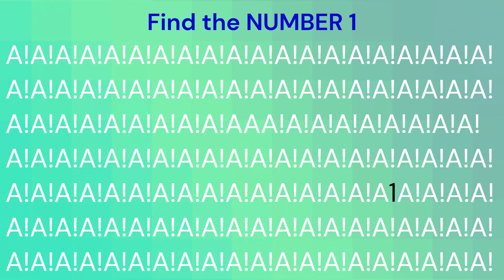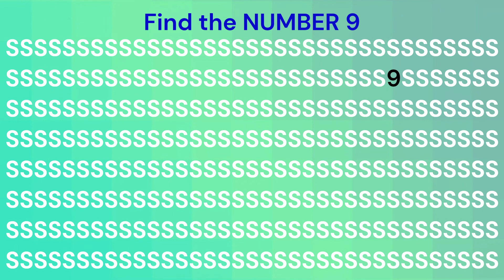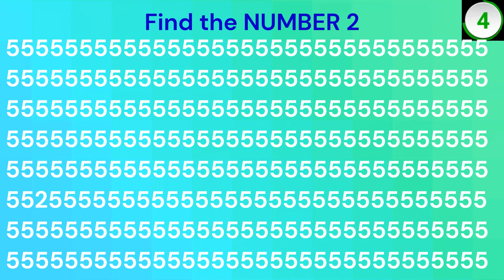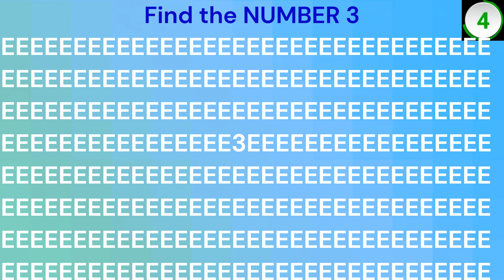Find the Number : Spot the difference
Welcome to the exciting "Find the Number" challenge! In this captivating video, put your observational skills to the test as we present you with a series of numbers and ask you to identify the odd one out